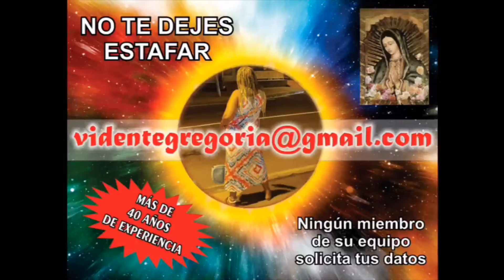YA ENTRAMOS EN DIRECTO EN 20 MINUTOS💙💚💛🧡💟❤️super chat y gratuitas también